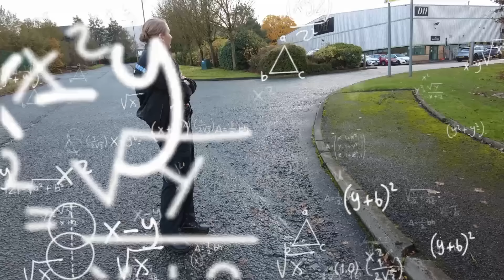P!ss off or I'll call the police...I've had a little Google and it says here that you can't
Leading UK stainless steel tube, pipe and fitting stockists.